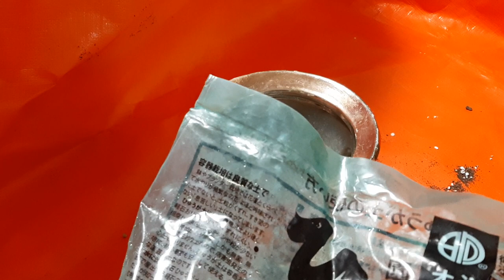황룡금(동양란)분갈이-2(7월에 한 것은 꽃이 핌)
황룡금을 2개 더 구입해서 분갈이---를 하려고 집에 오니 7월에 내생애 첫구매한 황룡금의 꽃이 피어있다.
와우 좋은 일이 생기려나봅니다.